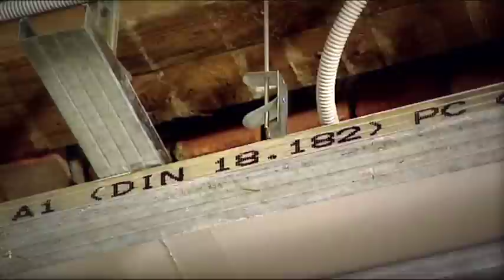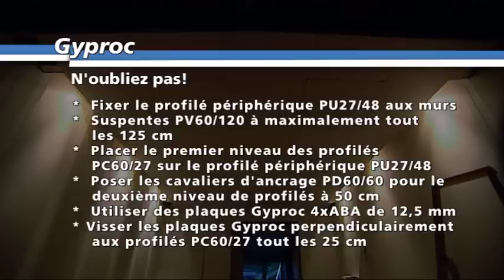Plafond PlaGyp D avec éclairage indirect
Les préparatifs, fixation des profilés périphériques, pose des profilés de plafond, montage des plaques, fixation des profilés périphériques, pose des profilés et suspentes de plafond, fixation des plaques.